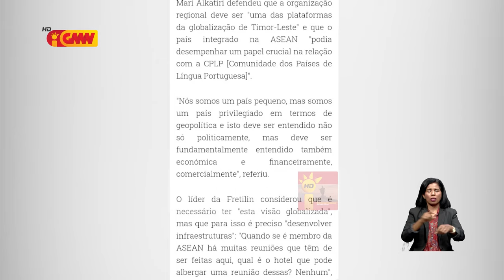Timor Leste seidauk independente iha setór ekonomia atu adere ba ASEAN